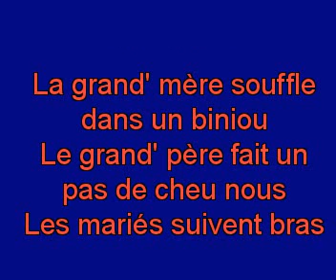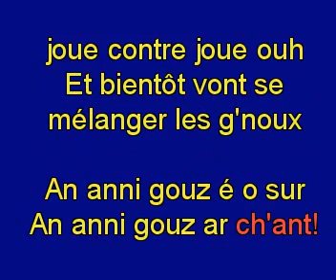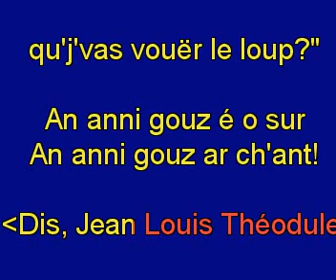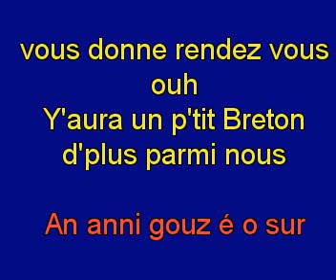Sur L a Route De Pen Zac